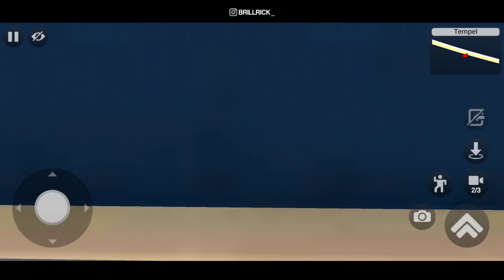MOD SEKEREN INI KOK SEDIKIT YANG PAKAI? NYESEL GAK COBAIN | Review Mod Bussid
🎥Record with : ADV Screen Recorder
✂Editing.          : KINEMASTER Mod
📱My phone.    : Redmi Note 8 Pro

Enjoooyyyyyyyy!